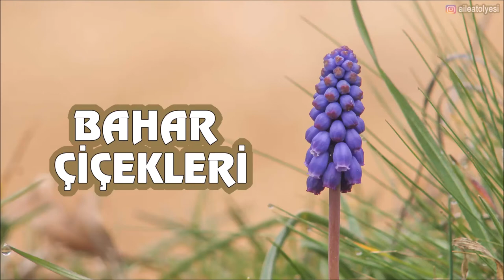Bahar Çiçekleri; Toros Dağları'nda Birbirinden İlginç Kır Çiçekleri / Wild Flowers in the Mountains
Kır çiçekleri; çok farklı tür, şekil ve renkte dünyamızda. Baharın gelmesiyle, Toros Dağları özellikle endemik türlerin yatağı olarak bu konuda dikkatleri üzerine çekiyor. Videomuzda;  ilginç bulduğumuz çiçeklerin kuş sesleri eşliğinde, uzak ve yakın plan, kısa videolarını ilginize sunuyoruz.

" Üreten ailelerden, gelecek nesillere selam olsun. "

Merak ettiklerinizi, görüş ve önerilerinizi yoruma belirtin lütfen.